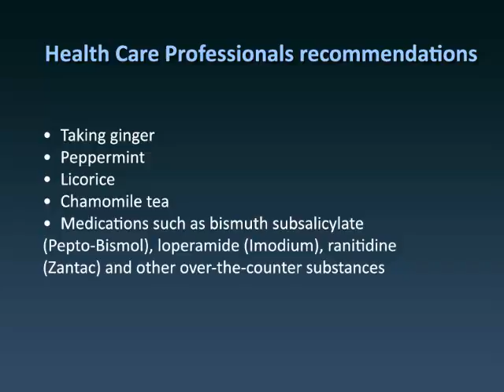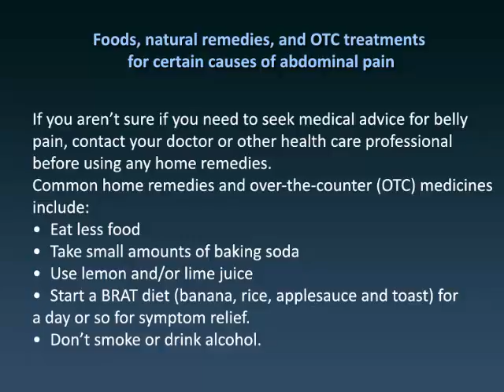How To Treat Abdominal Pain